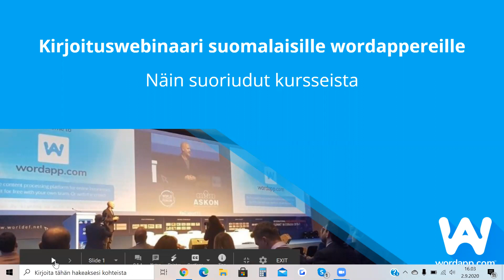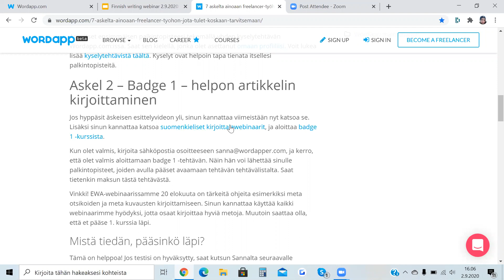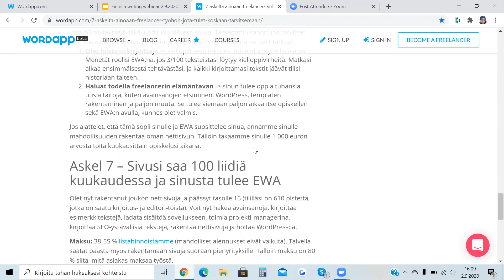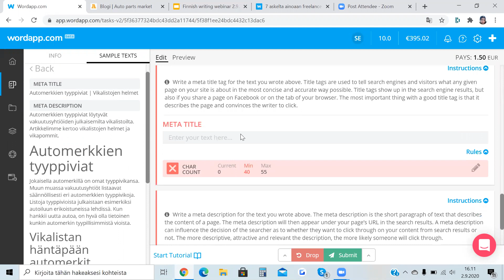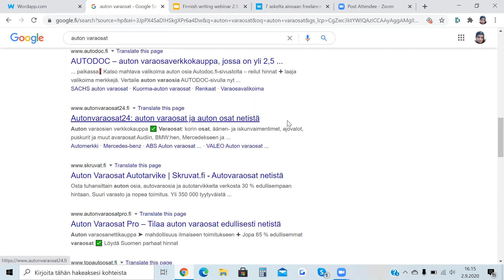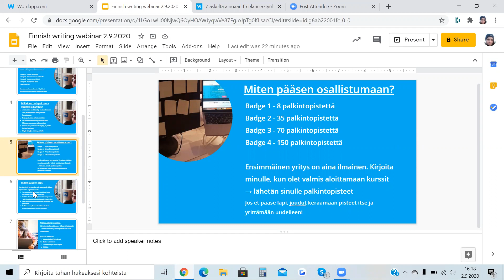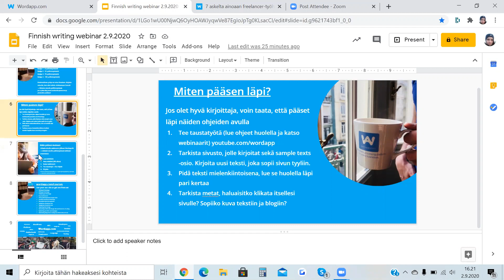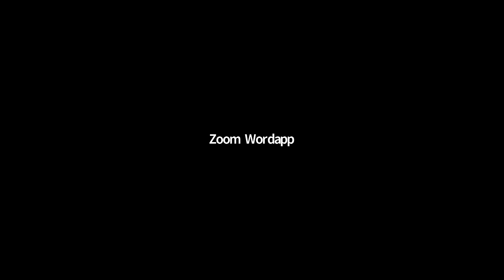Kirjoituswebinaari, meta otsikot ja kuvaukset + miten selviydyt badge -tehtävistä 2.9.2020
Tässä webinaarissa puhun taas meta otsikoista ja kuvauksista sekä annan vinkkejä siihen, miten voit päästä helposti läpi badge -tehtävät.